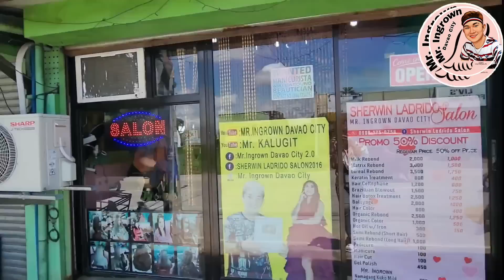Ito talaga gusto ni madame makuha ung puting ingrown